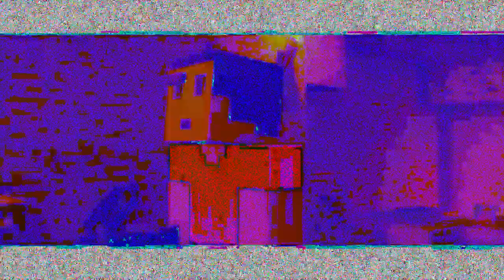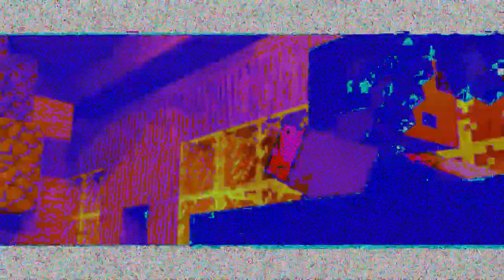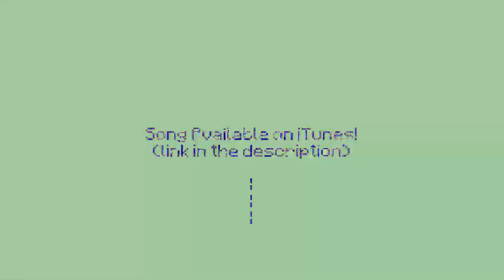"Revenge" - A Minecraft Earrape parody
want some more earape?
go to my channel for it you lazy ass.